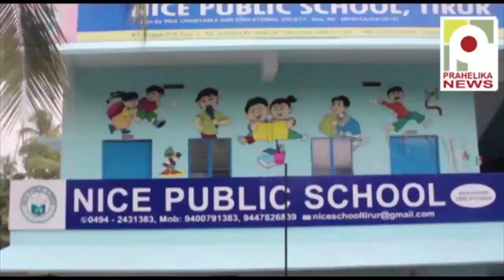റോഡിൽ കുണ്ടും കുഴിയും യുവാക്കൾ വാഴ നട്ട് പ്രതിഷേധിച്ചു